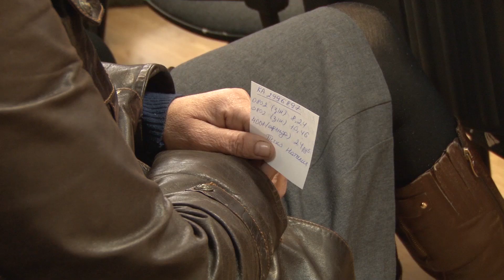Людмила Цыбуленок встретилась с жителями Зажевичского сельсовета